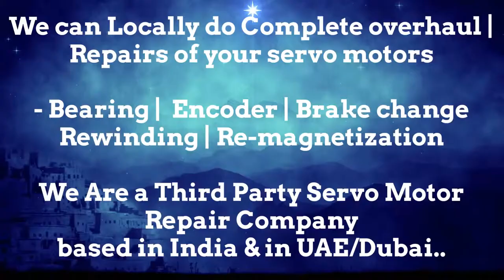Fagor India Servo Motor Heidenhain Sick Encoder Align Resolver Angle Adjust Karnataka Bhopal